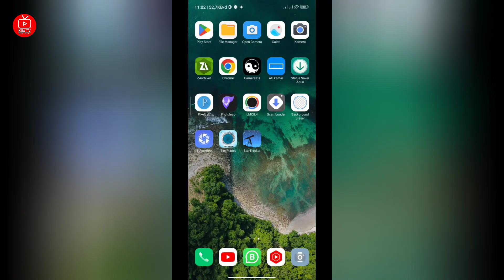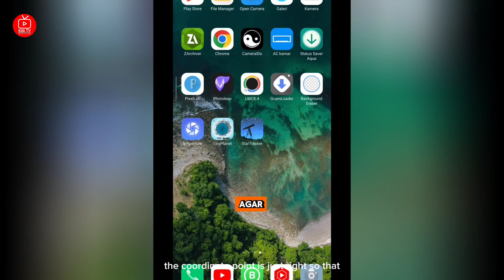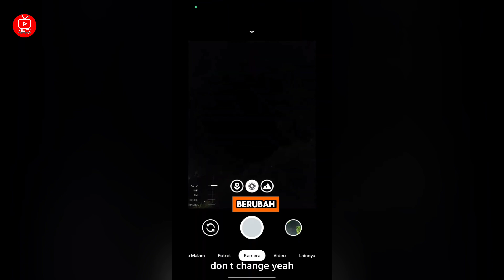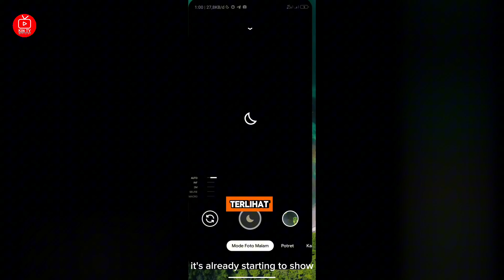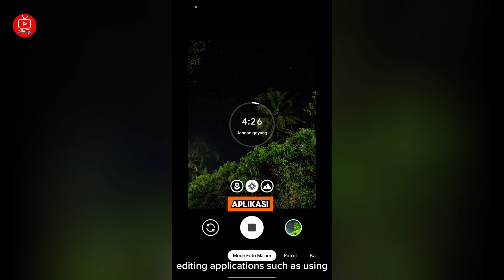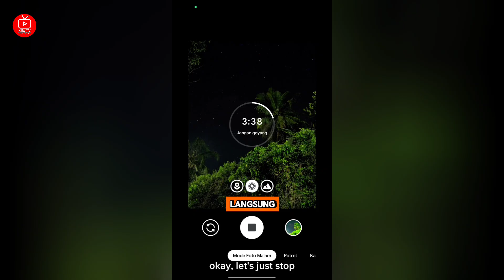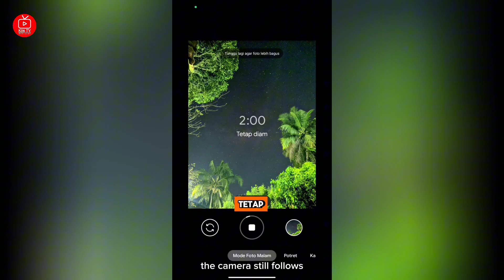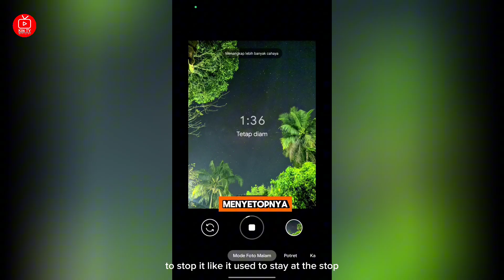FOTO BINTANG ✨ TUTORIAL FOTO MILKY WAY DENGAN GCAM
TUTORIAL FOTO MILKY WAY / FOTO BINTANG DENGAN MENGGUNAKAN GCAM